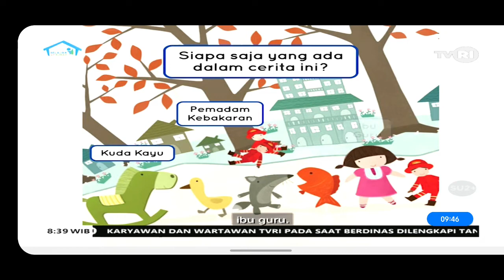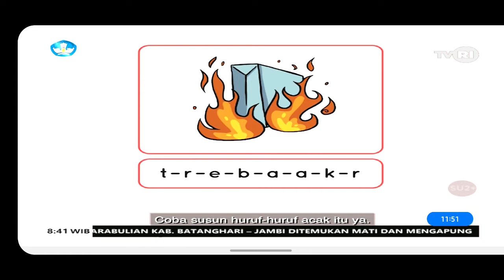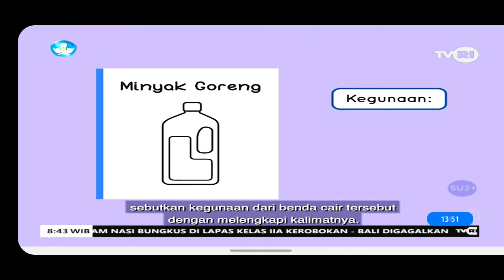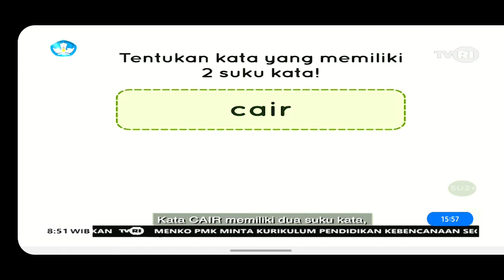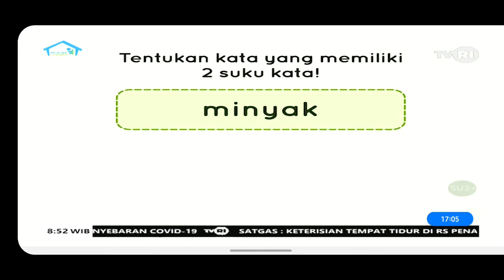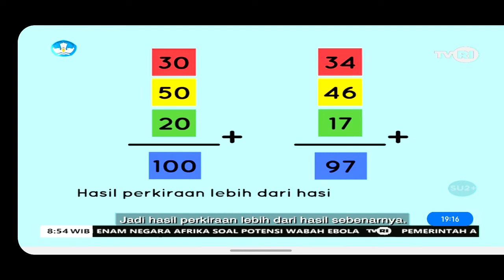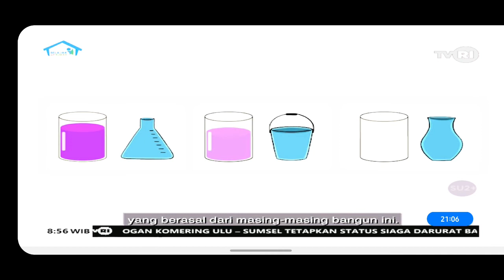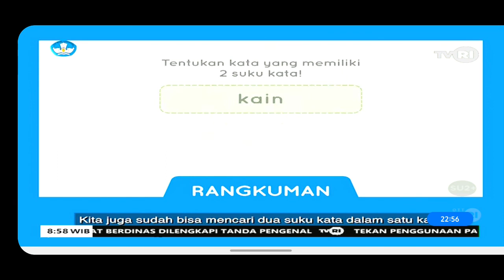KEGUNAAN BENDA CAIR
08.00 – 08.30 : Memaafkan Itu Baik (PAUD)
08.30 – 09.00 : Kegunaan Benda Cair (SD Kelas 1)
09.00 – 09.30 : Benda Cair dan Kegunaannya (SD Kelas 2)
09.30 – 10.00 : Awas Api! (SD Kelas 3)
10.00 – 10.30 : Mengenal Musim dan Diagram (SD Kelas 4)
10.30 – 11.00 : Menjaga Hutan, Menjaga Kehidupan (SD Kelas 5)
11.00 – 11.30 : Kurangi Penggunaan Plastik (SD Kelas 6)

SD Kelas 1 Di episode kali ini, Fian bercerita tentang kegunaan benda cair seperti untuk mencuci, menjadikannya air minum, dan lain- lain. Kemudian Fian mengajak teman-teman pemirsa membaca cerita berjudul “Kebakaran di Kota Mainan” dan meminta untuk menceritakannya kembali ke orangtua. Di segmen numerasi, Fian mengajak berlatih menghitung perkiraan penambahan angka puluhan dengan mencari.